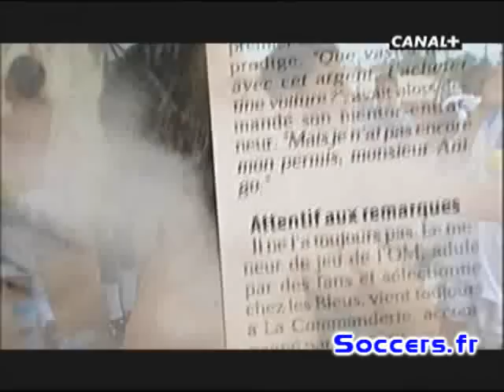Samir Nasri - Itinéraire d'un Surdoué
itinéraire d'un surdoué de l' OM